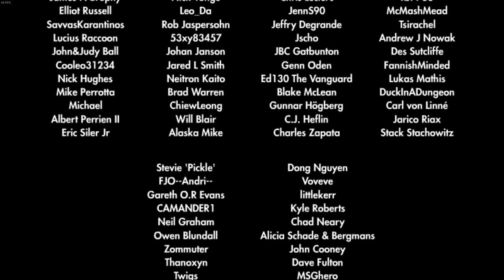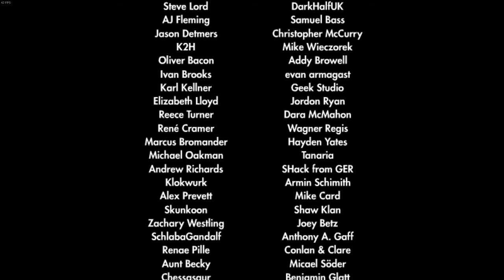Super Chibi Knight Sorcerer any % 32:23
just beat my last run of 33:08 boo ya sub 30 i is coming for you